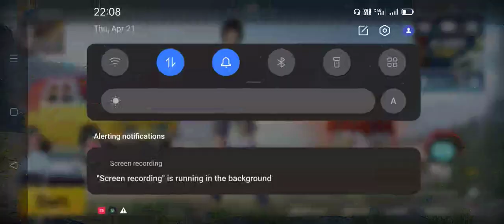BGMI Gameplay 2022 👌👌Flora Gaming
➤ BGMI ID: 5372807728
➤ BGMI CHARACTER ID: FLORAツGAMING
➤ DEVICE NAME: Realme7

BGMI Livik Gameplay Realme7,A5,A6,A7,J2,J5,J7,S5,S6,S7,59,A10,A20,A30,A50,A70